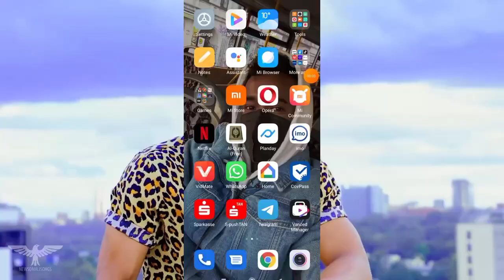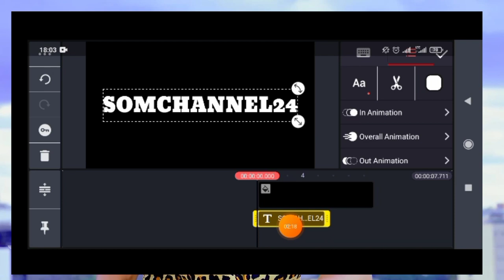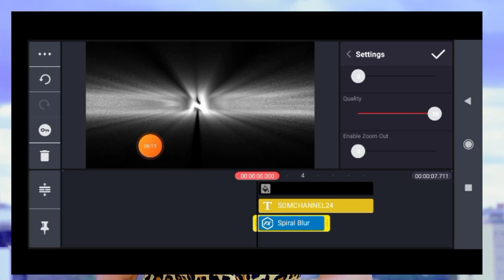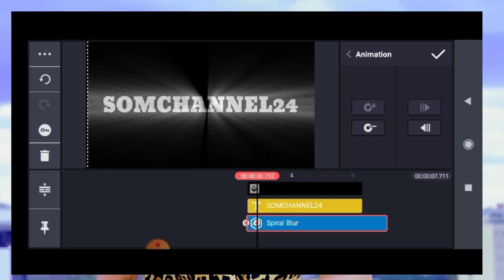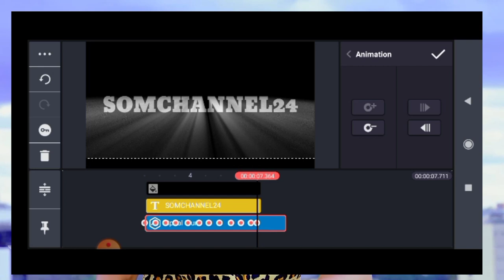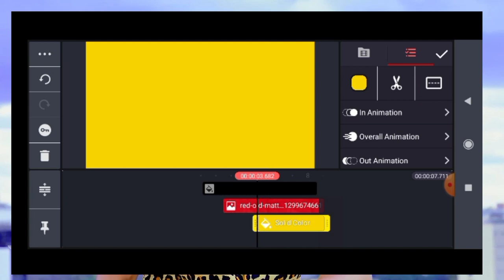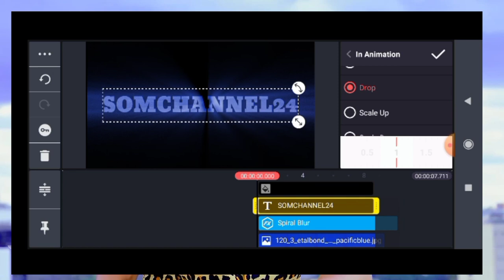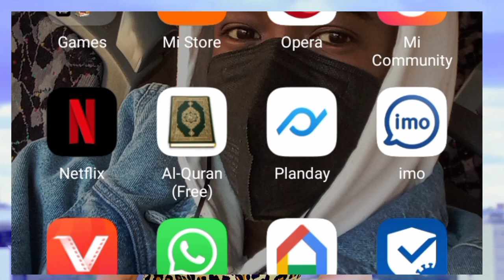Baro sida video qurux badan loo sameeyo